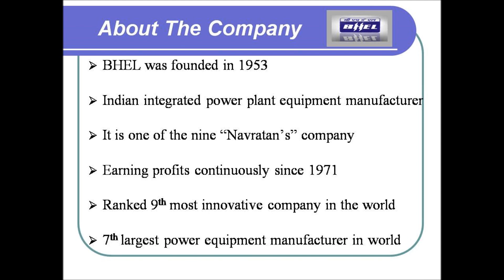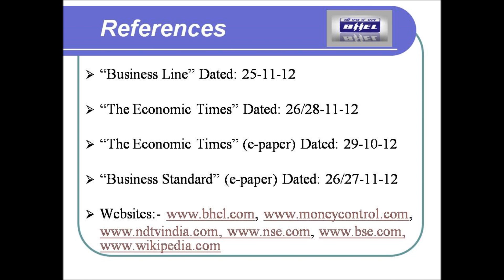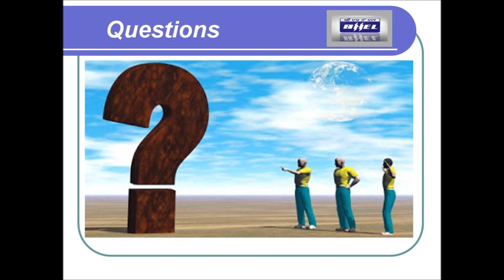| Bharat | Heavy| Electrical| Limited| (BHEL)|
This Channel is to provide online education.

bhel
bhel share price
bhel share
bhel recruitment 2019
bhel recruitment
bhel news
bhel share price nse
bhel share price bse
bhel stock price
bhel nse
bhel results 2019
bhel daily news
bhel b2b
bhel result
bhel company
bharat heavy electricals ltd
b2b bhel
bharat heavy electricals
bhel share price today live
bhel stock
bse bhel
bhel price
share value of bhel
ecare bhel
bhel moneycontrol
atul sobti
bharat heavy electricals share price
bhel exam
bhel isg
bhel cqir
bharat heavy electricals limited share price
bhel bhel share price
bharat heavy electricals ltd share price
current share price of bhel
bhel products
pradan bhel
bhel 2019
bhel latest news
bhel recruitment 2018 for iti
bhel meaning
bhel ecare
bhel bse share price
bhel share price live
bhel website
bhelpser
bhel share bse
bhel pser
bharat heavy electricals limited share
bhel share market price
about bhel
nalin shinghal
bhel news today
bhel freejobalert
bhel share price future
current price of bhel
bhel share news
bhel news in hindi
bhel share today
dr nalin shinghal
bhel ltd
bhel nse price
bhel bank share price
bhel in hindi
bhel ltd share price
bhel online
bhel market price
bhel industry
bhel online application 2019
bhel future
bhel q4 results 2019
sensex bhel
bhel news today in hindi
bhel online application
bhel price today
bhel hpvp
bhel historical share price
bhel ge
bhel limited
bhel govt share
bhel application
bhel electronic city
heavy electrical
bhel finance
bhel share live
bhel technical analysis
bhel q1 results 2019
bhel latest recruitment
bhel recruitment 2019 for iti
bhel f&o share price
bhel order news
bhel company details
bharat heavy electricals share
bhel order
bhel iti recruitment 2019
bhel order book
bhel order book 2019
electrical
electrician
light switch
busbar
power outlet
switchgear
electrical outlet
electrical contractors
electrical installation
electrical panel
light switch wiring
electrical wiring
distribution board
receptacles
home wiring
house wiring
wireless light switch
power distribution
electric socket
electric pole
wiring an outlet
electric circuits
licensed electrician
breaker panel
breaker switch
iec 60364
electric discharge
electrical items
electric breaker
electric power distribution
partial discharge
electrical installation and maintenance
havells switch
electrical board
rcd switch
rcd socket
modular switch board
bharat heavy electricals limited
bharat heavy electricals
bhel ltd
bhel limited
bhel plant
bharat heavy
bhel electronics
heavy electricals
bhel headquarter
bhel information
share price of bharat heavy electricals limited
bhel bharat heavy electricals limited
bhel details
long form of bhel
bhel pvt ltd
bhel limited share price
bhel business
heavy electricals limited
bharat heavy electricals limited head office
bhel new
bhel central government
share price of bharat heavy electricals ltd
bhel heavy electricals limited
bharat heavy electricals limited address
bhel private limited
bhel government
bharat heavy electricals limited logo
bharat heavy electricals limited stock price
bharat heavy electricals is at
heavy electronics limited
form of bhel
psu bhel
bharat heavy limited
bhel headquarters address